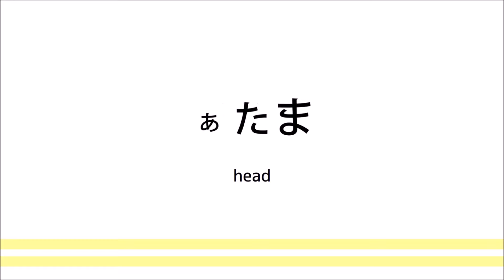How to pronounce 「atama｜あたま｜頭」 Japanese vocabulary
In this video, you'll learn how to say「head」in japanese

1) pronounced with a clear and neutral voice
2) pronounced by one letter at a time
3) pronounced with a natural tone of voice